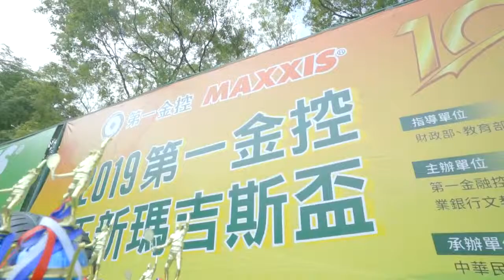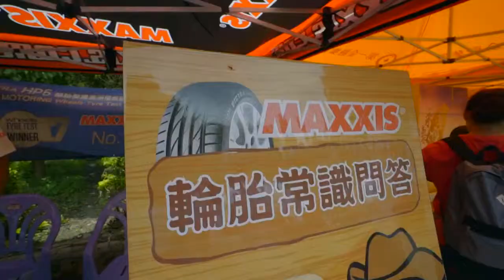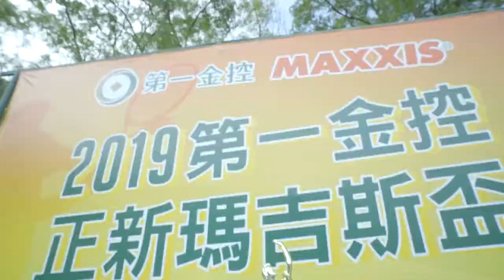【2019第一金控正新瑪吉斯盃】開幕式 X 嘉年華盛會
【哈燒影片】開幕式 X 嘉年華盛會

第十屆「第一金控正新瑪吉斯盃」今早舉行盛大開幕典禮，本次更為了賽事量身打造全新十週年輪胎獎盃，典禮尾聲則邀請賽事代言人 易楚寰 為賽事開球，拍出十年里程碑。

而現場也設置眾多趣味遊戲攤位，讓員林運動公園 好似網球嘉年華 般熱鬧不以。

第一金控與正新瑪吉斯十年來持續支持台灣網壇不遺餘力，和我們共同期待下一個十年。

第一銀行 第e好康 FirstBank
Maxxis Taiwan 瑪吉斯輪胎